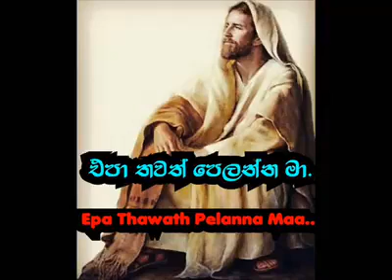Epa Thawath Pelanna Ma.. එපා තවත් පෙළන්න මා..